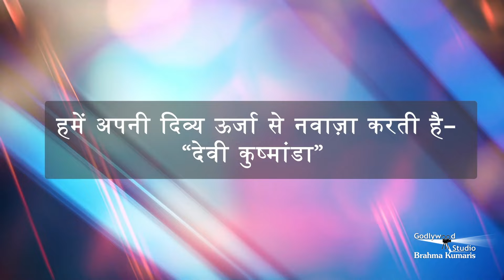सबरंग-एपिसोड-1010, Sabrang-06 October, Motivational Video, Godlywood Studio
सबरंग-एपिसोड-1010, ,Sabrang-06 October, Motivational Video,
Godlywood Studio ||

Sabrang-06 October, Inspiration Show From Brahmakumaris, Godlywood Studio, Shantivan, Mount Abu, Rajasthan |

 / musicgodlywood

Organizer: Brahmakumaris